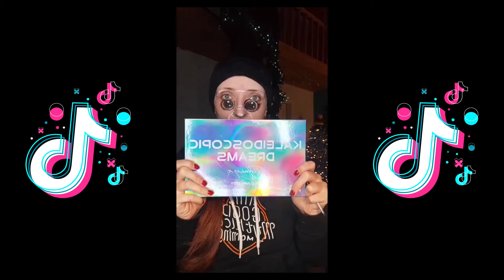Marykatehardy's best makeups (Part 1) | Makeup TikTok Compilation😏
Tiktoker is a channel that creates different clips from famous TikTokers and introduce them to new viewers, our main objective is your smile!😉🤣🙏

IMPORTANT!👀
We are not the authors of the works, we just find and combine them into the video.
We hope that our work will help you have fun and benefit and inspire you.